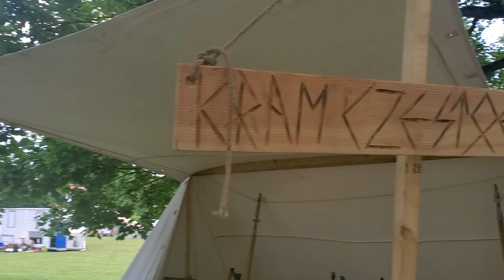Polish festival in Tappan-Rockland County, NY...New Members of "Slavic Invasion"... All are welcome!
Pochwalony! Na wesoło i z dystansem do siebie oraz do otoczenia po raz kolejny w drużynie Slavia (do niedawna Slavic Invasion) odtwarzamy Wikingów i Słowian...Total Chillax.